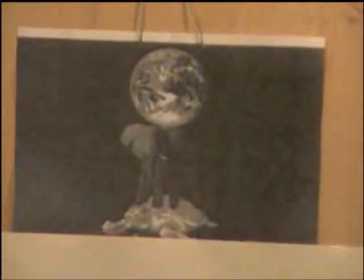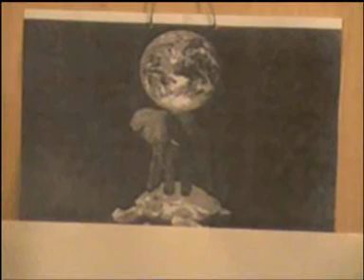Dr Alan Roberts -Response to Prof Dawkins The Anthropic Principle (1 of 8)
Talk given in late November 2008. A general discussion exploring the question - Does the way that the universe actually IS, require it to support intelligent life?